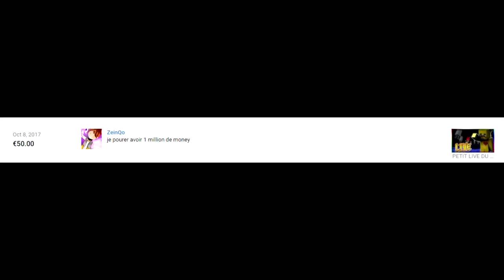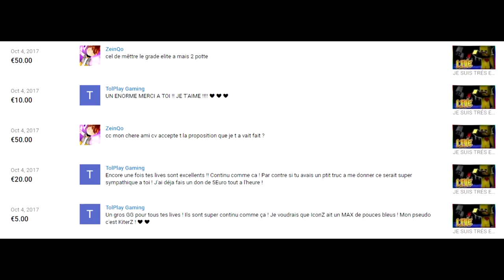UN ABONNEY ME DONNE 700 EURO EN LIVE WTF ??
Rejoinez moi dés maintenant sur mon serveur !!